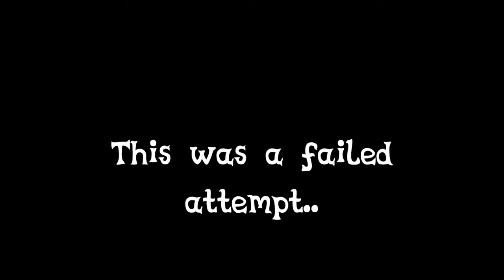Final Fantasy XIV - Ifrit Battle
Duty Finder actually let me in a party for once and I had a blast fighting Ifrit!